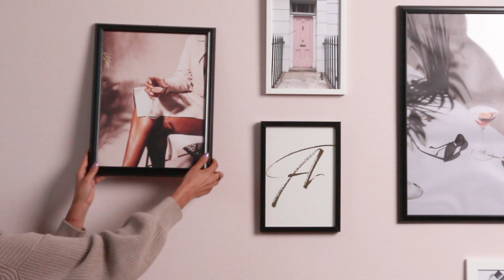How To: Bild einrahmen mit „Kalypso“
Damit Du ganz genau weißt, wie’s funktioniert – so rahmst Du Dein Bild ganz einfach in unseren Bilderrahmen „Kalypso“.

Als schmalstes Barockprofil in unserem Sortiment ist unser „Kalypso“ nicht nur was für Romantiker, sondern auch in modern eingerichteten Wohnungen macht er was her.